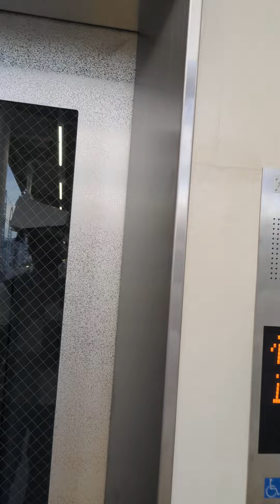Kasuganomichi Station (春日野道駅)